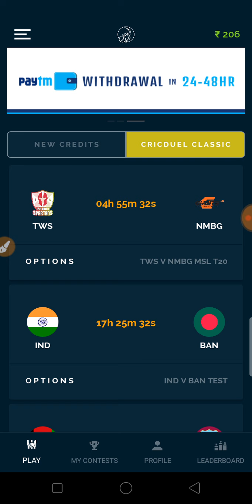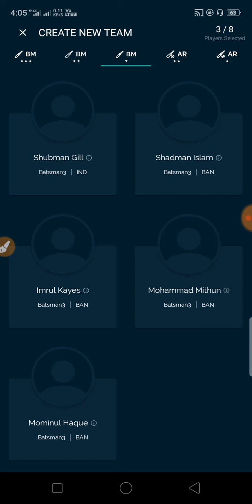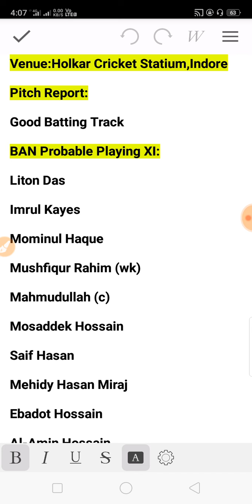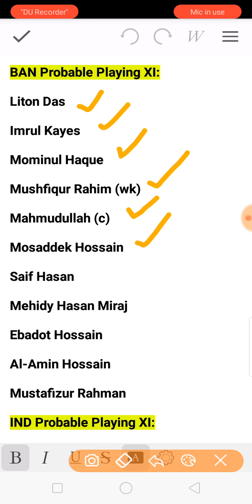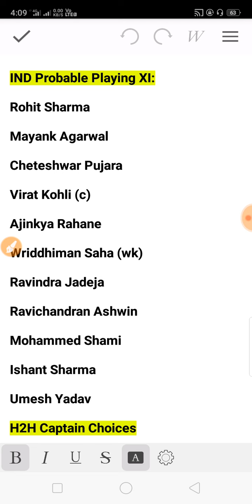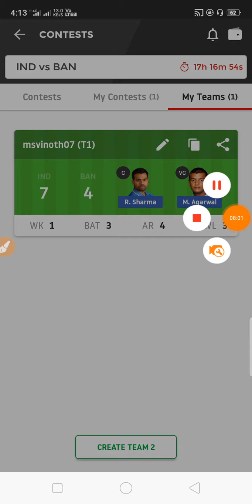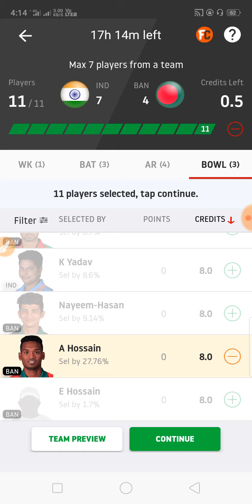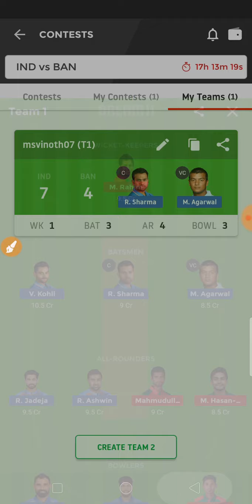IND Vs BAN 1st Test Match Dream11 Team in Tamil